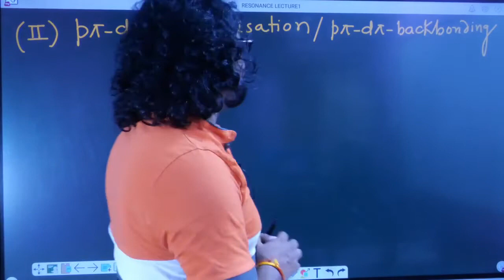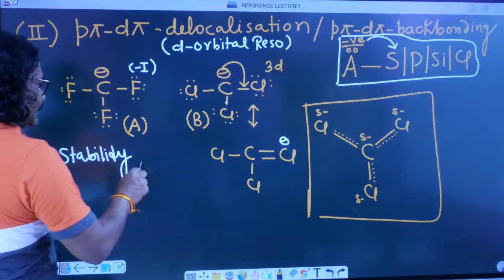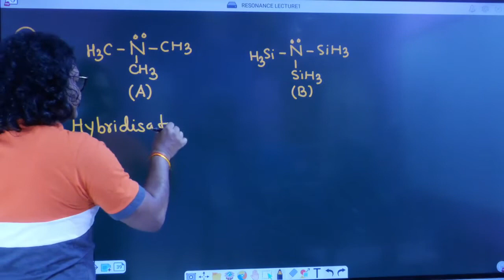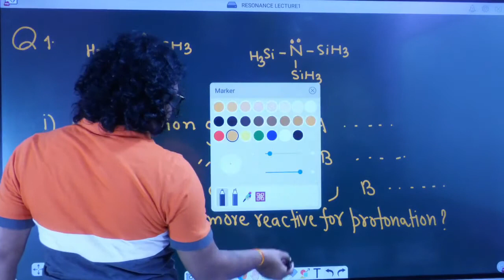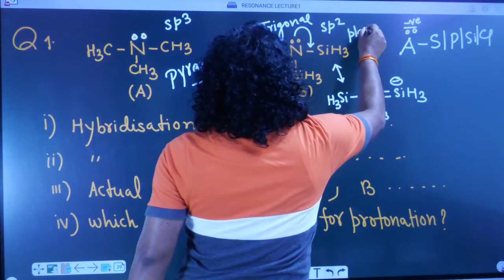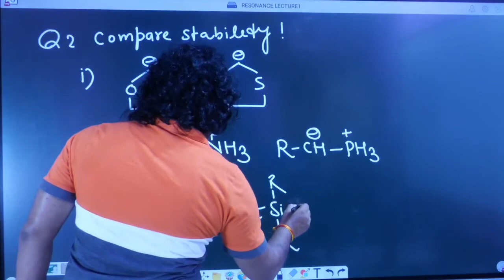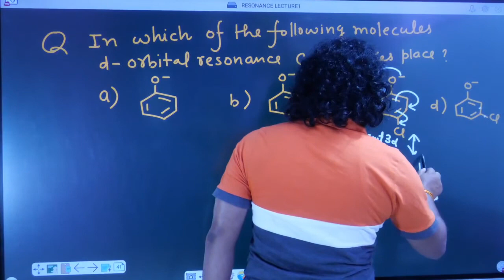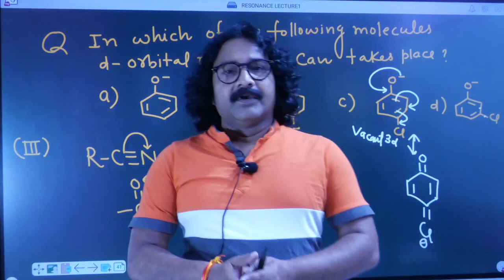Resonance in Organic Chemistry for JEE/NEET aspirants | Lecture 10 | with SS Sir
SS Sir के साथ करें, Organic_Chemistry की तैयारी

In this video, SS Sir will take you on a journey through the basics of resonance, discussing key concepts such as resonance structures, delocalization of electrons, and the impact of resonance on molecular stability and reactivity.

With SS Sir's clear and concise explanations, you'll gain a deep understanding of this critical topic in organic chemistry, which is essential for anyone looking to excel in their studies or pursue a career in the field.

So sit back, relax, and prepare to delve into the fascinating world of resonance with SS Sir as your guide.